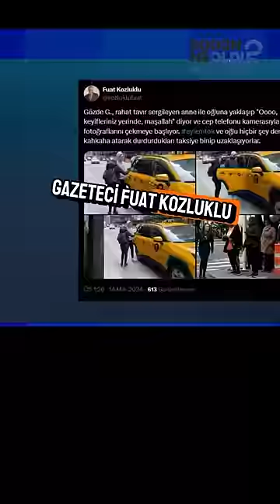Çok rahat çok profesyonel çok utanmaz